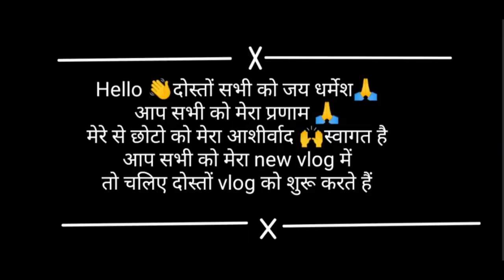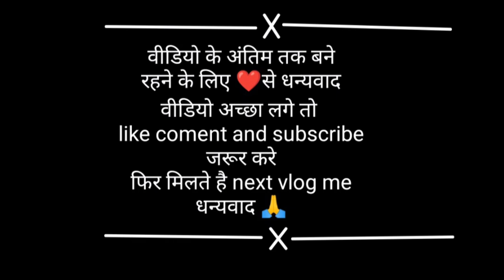अचानक मुझे लातेहार से राँची आना पड़ा दोस्तों|| Latehar to Ranchi journey|| आपलोग जरूर देखे13/7/2023